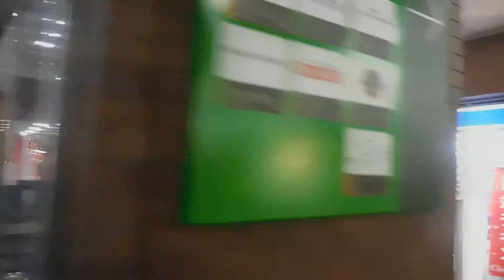クリスマス2018新宿センタービル20181203イルミネーションDSCN1950